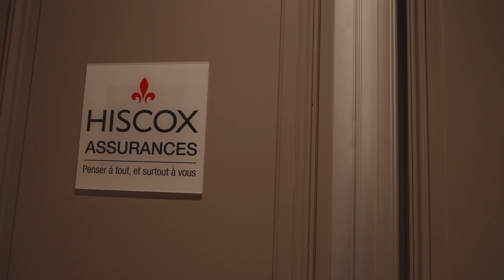Expérience collaborateur de Mehdi chez Hiscox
Mehdi travaille chez Hiscox depuis un an et demi. Il nous parle de son expérience collaborateur, de la reconnaissance reçue lors de l'exercice de ses missions, de ses prises d'initiatives ou de son implication dans les décisions... tout en pouvant conserver un équilibre vie pro - vie perso.